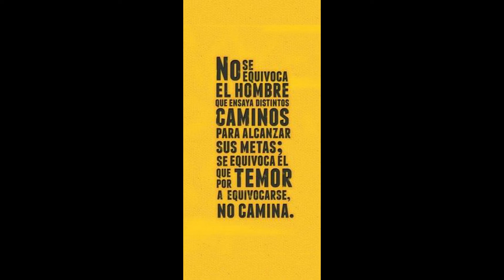# Camper economico # Viaje a Paris # Florencia # Florence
#  Furgon camperizado
 #  Viajar en furgon